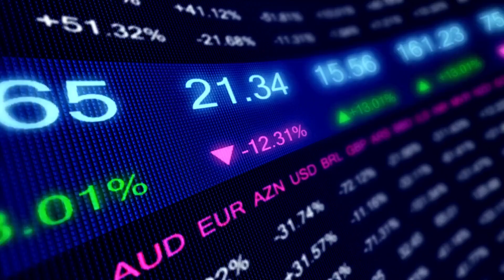AÇÃO TOP PODE VALORIZAR +70% - Notícias Rápidas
AÇÃO TOP PODE VALORIZAR +70%

INFORMAÇÕES SOBRE: SAPR11